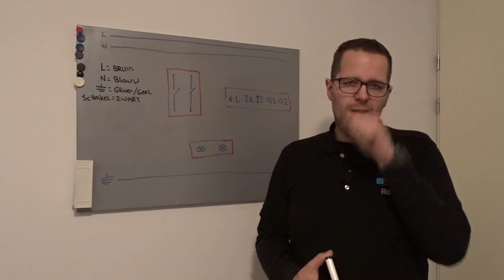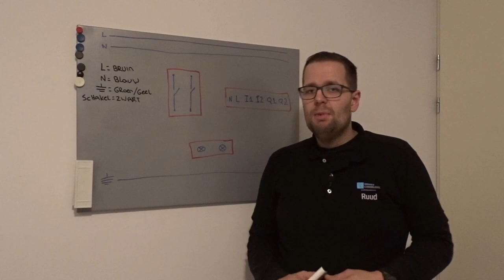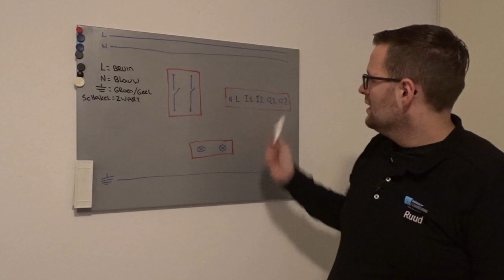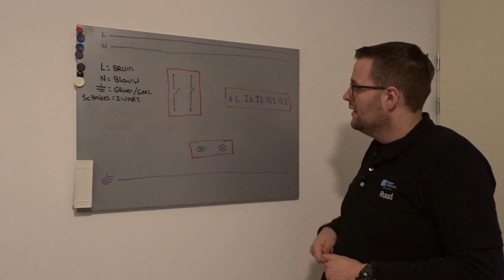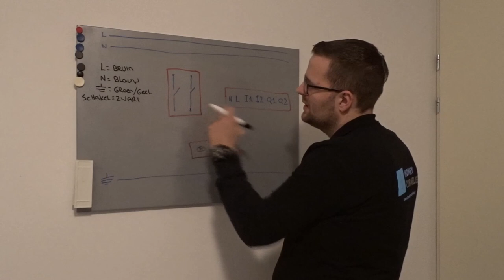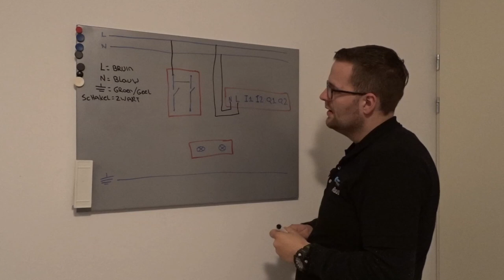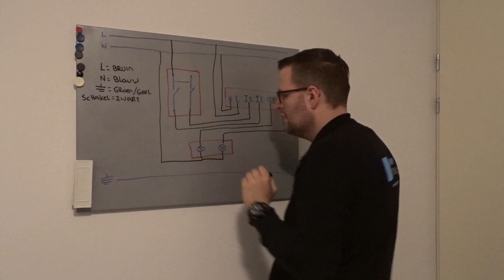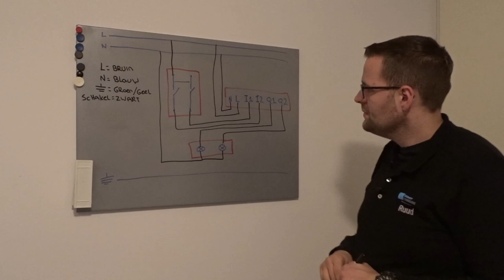Athom Homey- Actor aansluiten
Als je een bestaande verlichtingsschakelaar slim wil maken, dan kan je gebruik maken van een actor. In deze video bespreek ik hoe je dit kan doen.